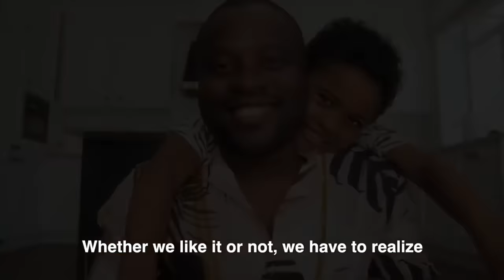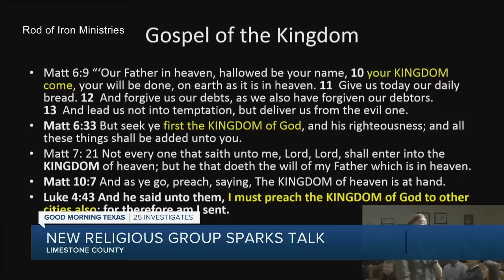FAMILY SECRETS + BIZARRE RITUALS: Cult leader’s son starts his own cult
WEIRD AF